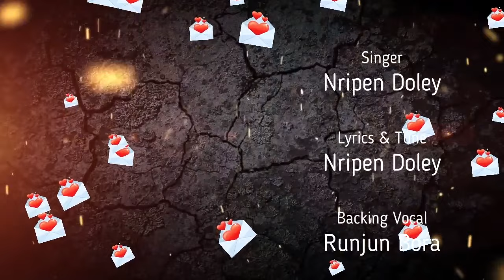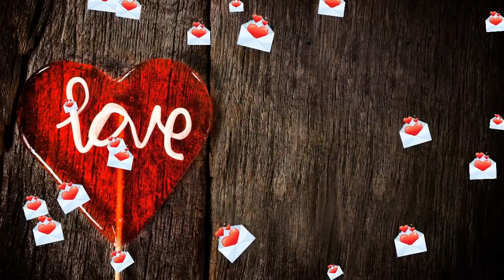Me:Dagne Ko:Ne'nga - Nripen Doley | Rupak Bora | New Mising Song 2019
Amazon.com/Amazon Prime Music

♬ AUDIO CREDITS ♬

Song - Me:Dagne Ko:Ne'nga
Singer - Nripen Doley
Lyrics & Composition - Nripen Doley
Mix & Mastered by - Mridul Nath
Backing Vocals - Runjun Bora
Recorded by - Udipta Gogoi @ Studio Zeero DB, Guwahati, Mridul Nath @ RStringsStudioz, New Delhi

● AVAILABLE ON ●